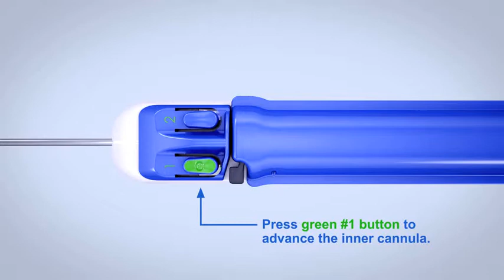Celero Breast Biopsy: Device Instruction Animation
To learn more about the Celero Vacuum-Assisted Breast Biopsy Device,